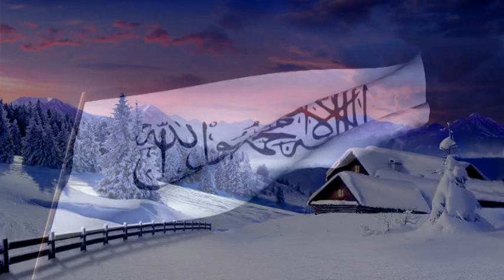Jakup Asipi - Emrat në Islam